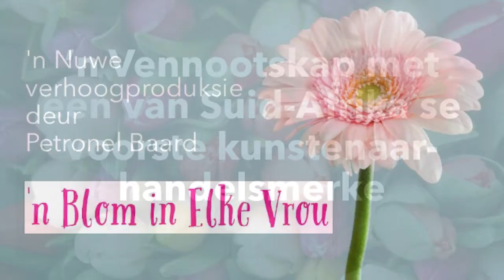Hartenbos Apteek - Gerda Visagie oor haar passie vir bome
Ek stel graag nog van ons vennote aan julle bekend in my projek, "'n Blom in Elke Vrou" wat nie alleen 'n nuwe verhoogproduksie en album is wat "shape" aanneem nie, maar ook 'n reuse netwerk is van besonderse vroue en mense wat ons opbou.  In hierdie video gesels Gerda Visagie van Hartenbos Apteek Dieet oor haar passie en liefde vir bome.  Ek deel later haar besonderse benadering tot gesondheid.

Epos die apteek by of gaan loer sommer by hulle in Hartenbos op die hoek van Kaap de Goede Hoop en Majubalaan, die Apteek met 'n glimlag!